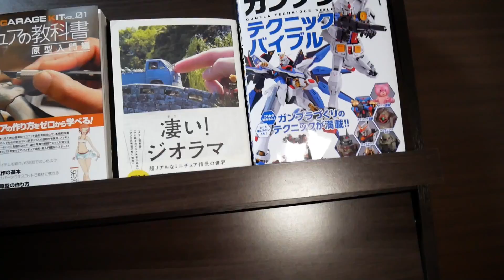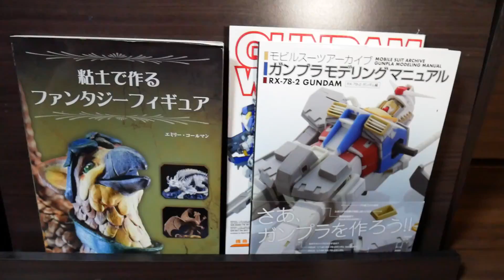秘密の扉紹介ついでにアビガン第二弾について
アビーTシャツ販売中！